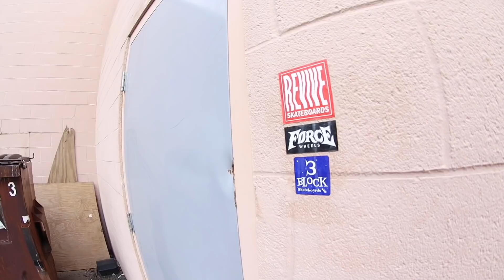Skeleton THRASHES The Haunted Skatepark!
Skateboarders:
Iron Man  - Andy Schrock (Me)
Spider Man / Iron Spider - Ryden Schrock - @RydenSchrock
Chucky - Brian Ambs -@brianambs
Jack Skelington - Sam Tabor - @samtabor
Luigi - Ryan Bracken -@RyanBracken
Ranch Dressing - Justin Lonaker - @justinsrccars

Warehouse Wednesday, Halloween Edition! We kept this simple and had fun in costumes ... just like everyone else in the skateboarding world does. I hope you guys dug it! We'll be back with some challenges next week!